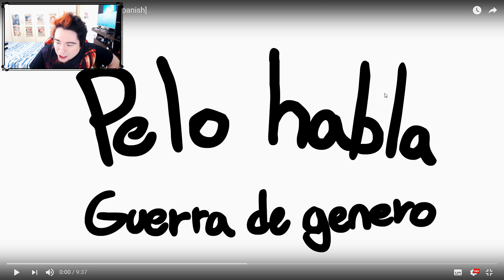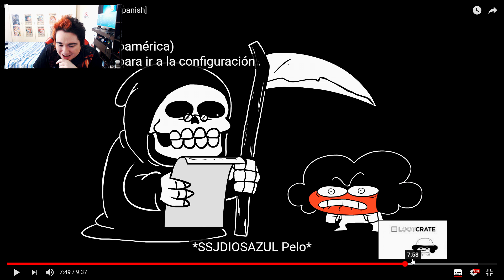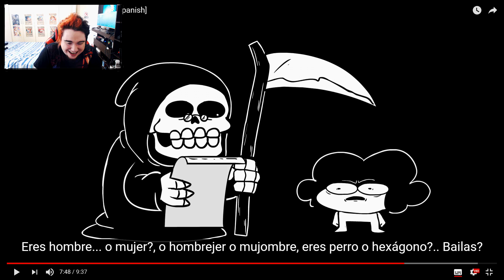Pelo Habla - Guerra de Generos | DEMASIADA RISA PARA MI BODY XDD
¡RAPIDO! ¡DEJA TU LIKE! Le pongo mucho cariño a mis Videos ^^